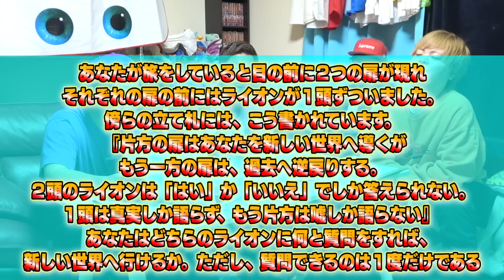誰もが知ってる一流企業の入社試験が異次元すぎたwww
⭕️初の書籍はこちら

▪️メインチャンネルはこちら【STスタジオ】